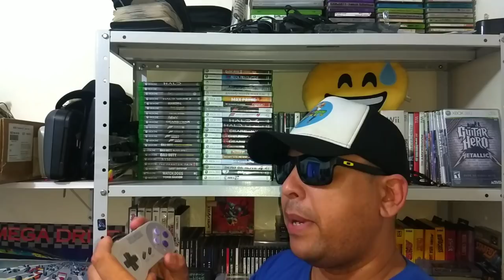7 MELHORES Controles de Video Games de Todos os Tempos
Fala galera, hoje trago pra vocês, aqueles que são, na minha opinião, os melhores controles de vídeo games, que eu já joguei.
Espero que vocês gostem da lista e só pra lembrar, é apenas a minha opinião, então se você tiver uma opinião diferente, deixe aí nos comentários pra gente trocar uma idéia sobre isso, claro, com respeito e educação, ok?
Vamos lá então